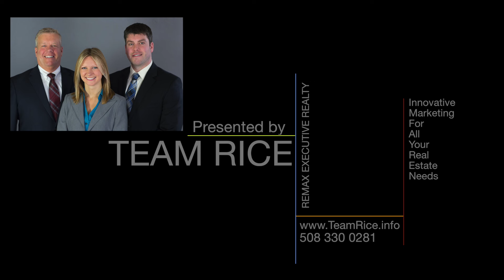22 Temple Street - Medway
Meticulously maintained traditional colonial that truly shows the pride of ownership. This remarkable home with level, lovely, landscaped lot is on the backend of the circle, set in a wonderful, sought after neighborhood. This beautiful home offers bright kitchen with recessed lighting, stainless appliances, and ceramic tile flooring. Formal dining room, first floor laundry, and half bath. Enjoy evenings by the fireside in the front to back living room. Need more space? There is the open and spacious lower level where you can enjoy tv & movie nights, great area for a pool table. There is even a cozy finished room, great for an office or craft room. This four bedroom, two and a half bath home also offers comfortable central air conditioning, economical gas heat, town water and town sewer. Add all this to Medway's excellent schools and town services and you have a great place to call home!